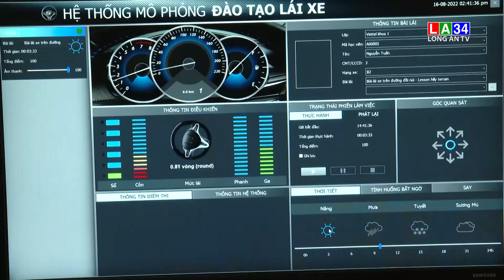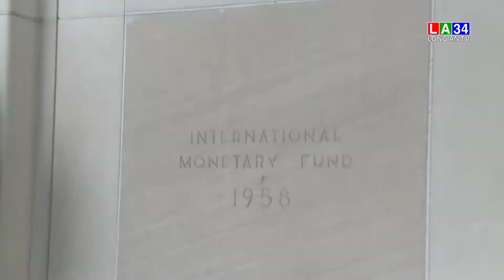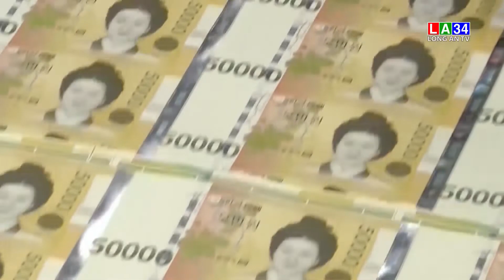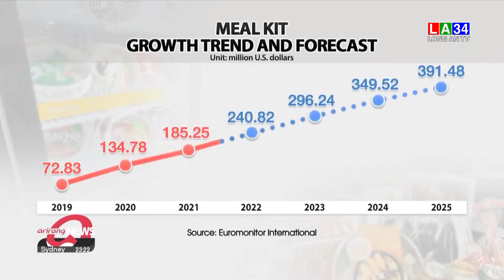Bản tin Thời sự sáng 22/10/2022 I Long An TV